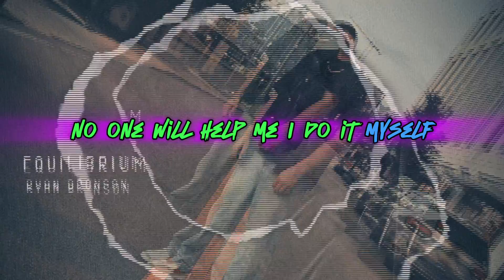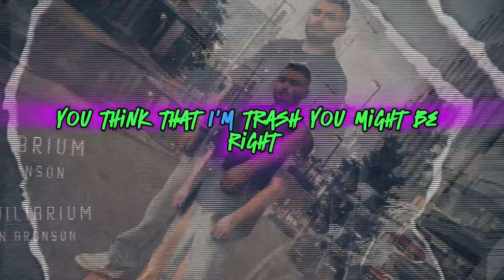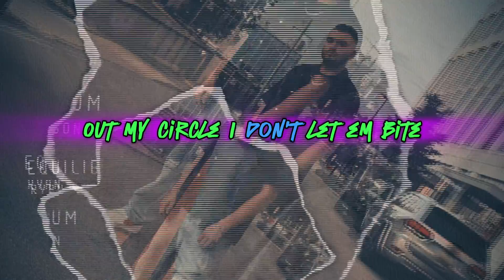Ryan Bronson - SNAKES (Official Lyrics) (prod. By Jake Daniels)